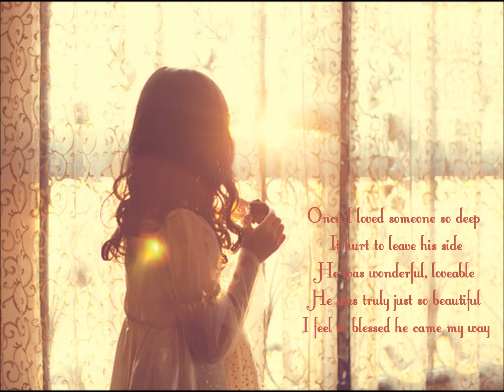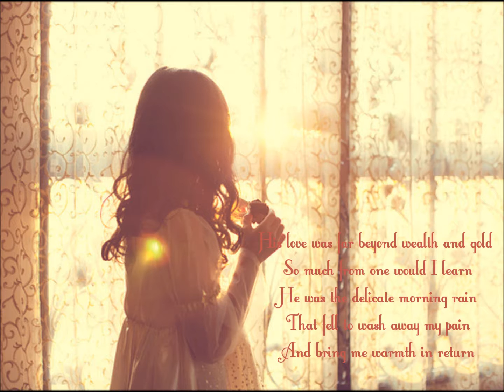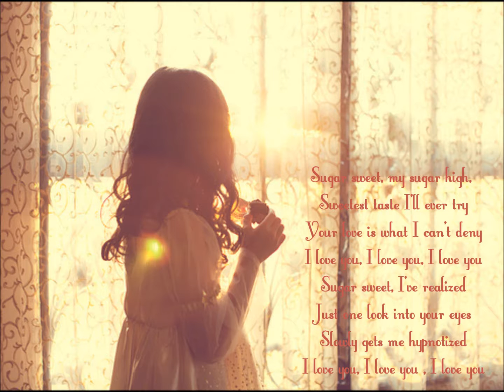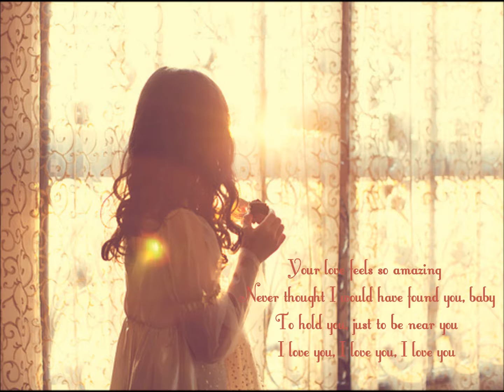Sugar High - Jade Anderson